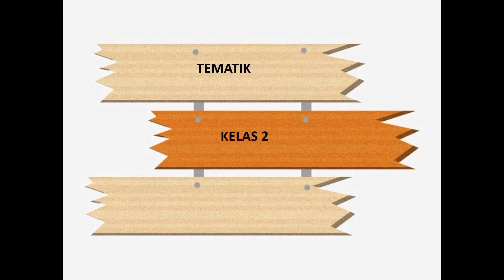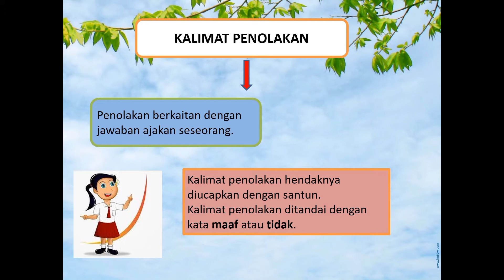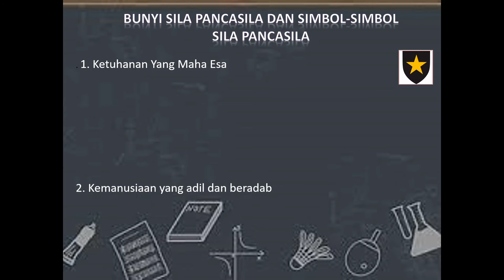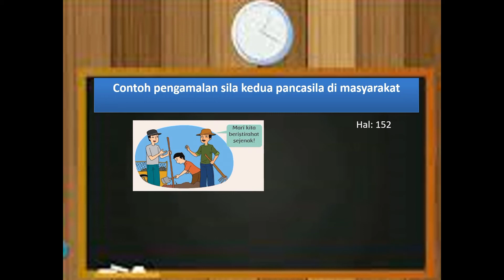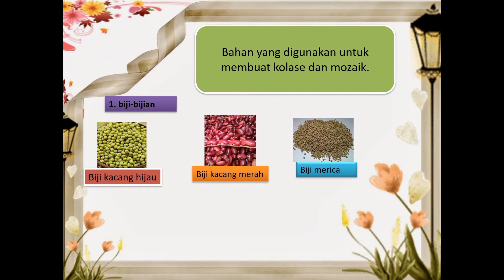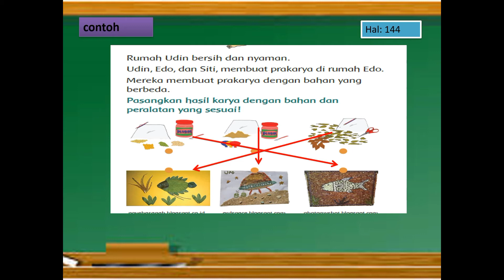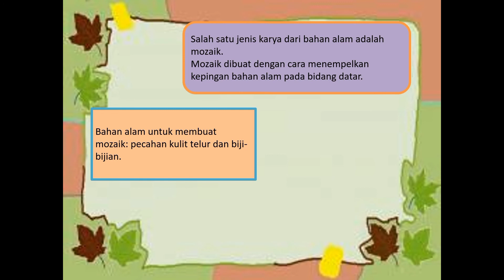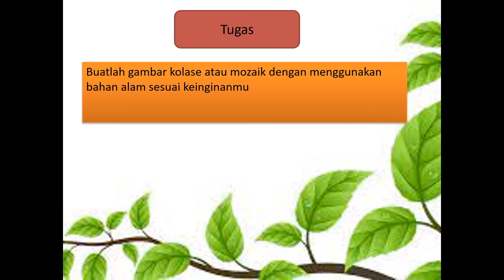TEMATIK KELAS 2( PERTEMUAN KE-4) // MS. SINTA